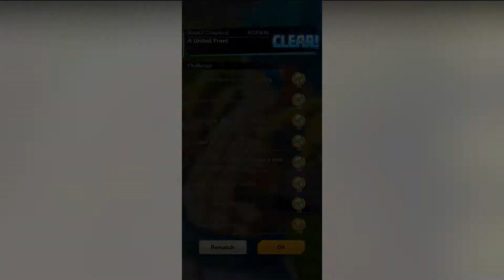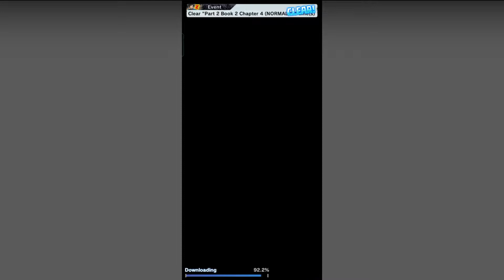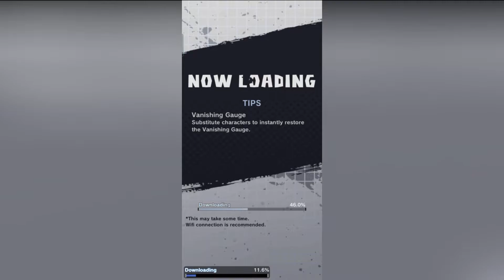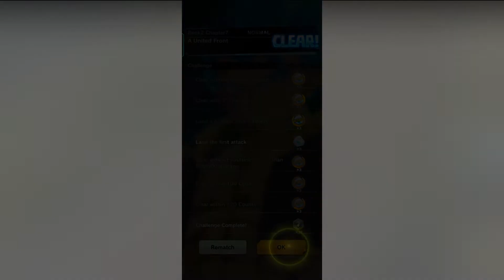Dragon Ball Legends - Gameplay Walkthrough Part 9 - SSB Godgeta & Book 2 (iOS, Android)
Dragon Ball Legends - Gameplay Walkthrough Part 9 - SSB Godgeta & Book 2 (iOS, Android) No Commentary.

DRAGON BALL LEGENDS is the ultimate DRAGON BALL experience on your mobile device! This DB anime action RPG game features epic 3D visuals and animations to help tell the original story based off the brand-new character designed by Akira Toriyama, the mysterious Saiyan known as Shallot! Join Shallot and the rest of your favorite DRAGON BALL characters to help regain his memory and save the world!